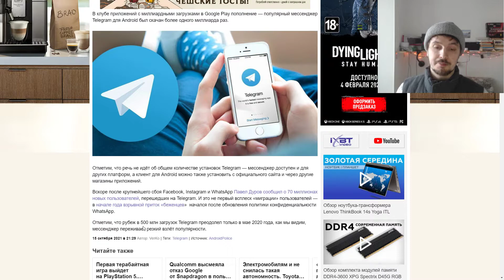Поздравляем ! Telegram скачали в Google Play более МИЛЛИАРДА РАЗ!